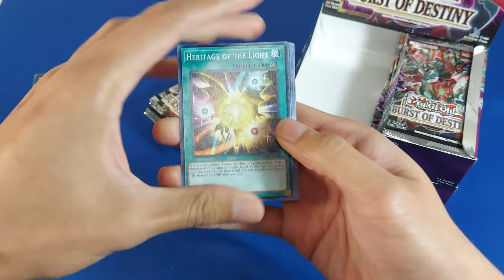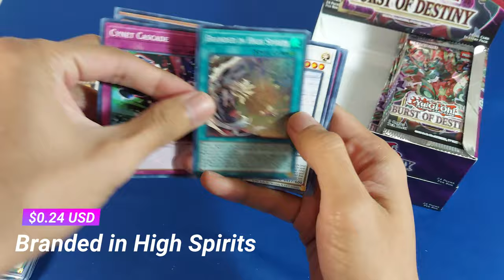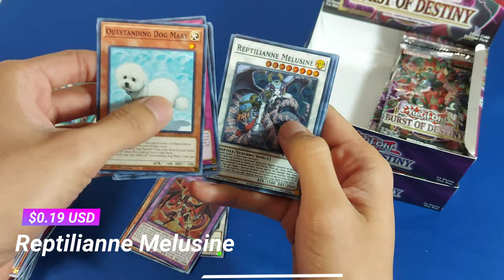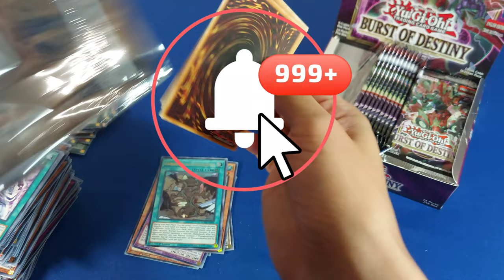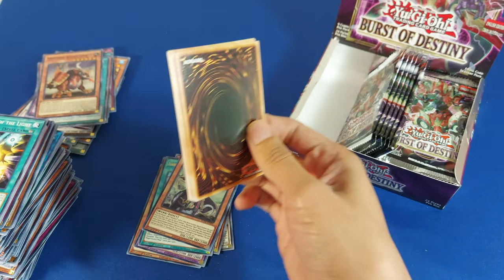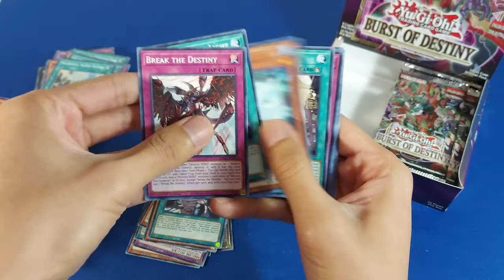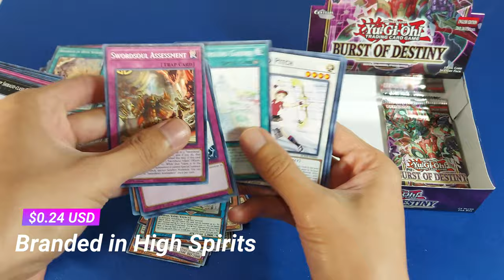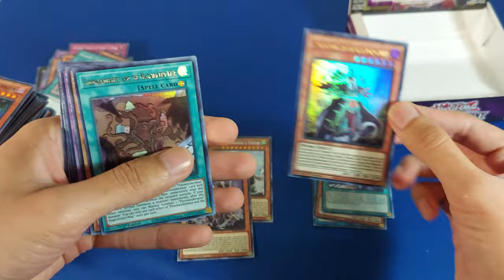En busca de las bases swordsoul y floowandereeze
Unboxing de Burst Of Destiny de Yu-Gi-Oh!, buscando las cartas:
  - Incredible Ecclessia, the Virtuous
  - Swordsoul of Mo Ye
  - Swordsoul Grandmaster- Chixiao
  - Swordsoul Emergence
  - Floowandereeze and the Magnificent Map
  - Swordsoul Strategist Longyuan

¿Las conseguiremos?

0:0 Intro
0:13 Caja 1
3:47 Caja 2
7:37 Top, Resumen y Favorita